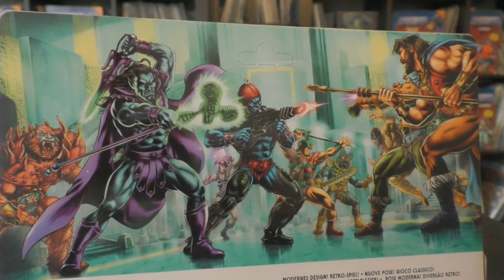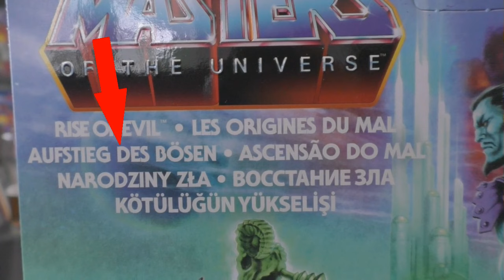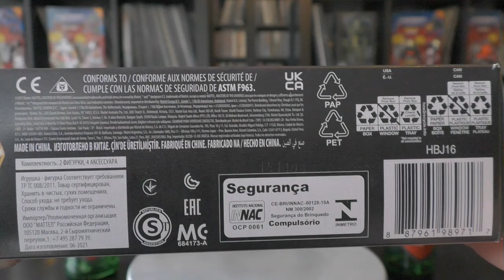Goreminister packt aus l Masters Of The Universe: Origins l Keldor & Kronis Set (feat. DSD)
Heute widmen sich der DSD und meine Wenigkeit einmal um Keldor und Kronis von den Masters Of The Universe: Origins. Warum das Set eigentlich recht cool, aber in unseren Augen schon arg überteuert ist, erfahrt ihr in diesem Unboxing. Viel Spaß (!?)